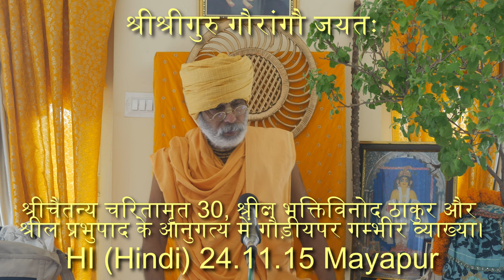SBhi241115 श्रीचैतन्य चरितामृत 30, श्रीল भक्तिविनोद ठाकुर और श्रील प्रभुपाद के आनुगत्य में गौड़ीयपर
श्रीचैतन्य चरितामृत 30, श्रीল भक्तिविनोद ठाकुर और श्रील प्रभुपाद के आनुगत्य में गौड़ीयपर गम्भीर व्याख्या।